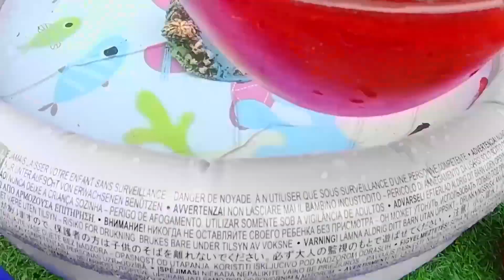Colorful surprise eggs lobster snake cichlid betta fish turtle butterfly fish goby fish